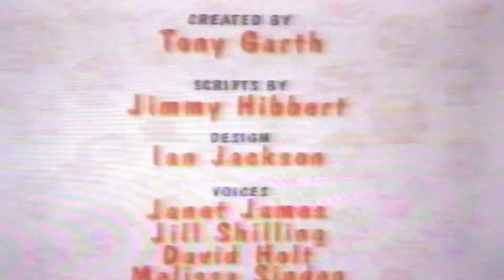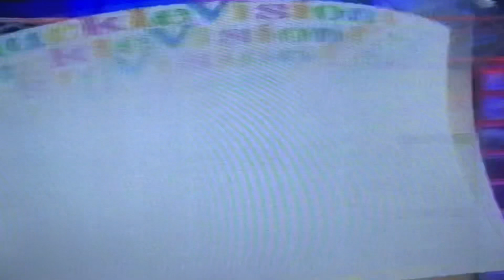CBBC Continuity: 17th February 1999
Some CBBC continuity from Wednesday 17th February 1999, going into the Chucklevision episode ‘All at Sea’ 😁